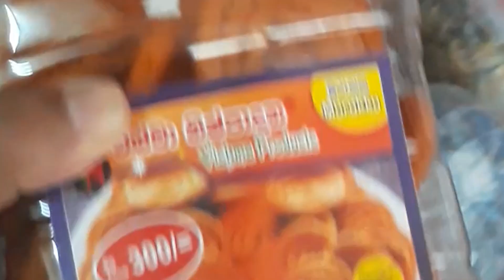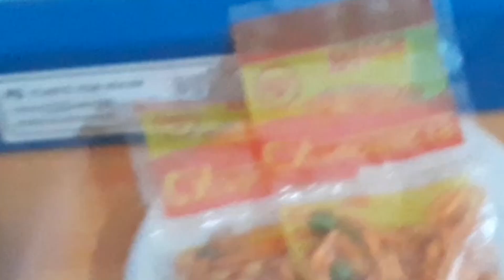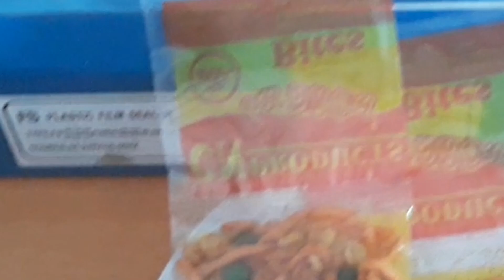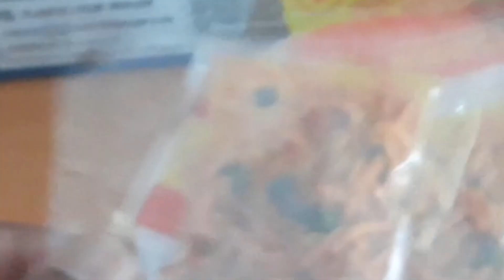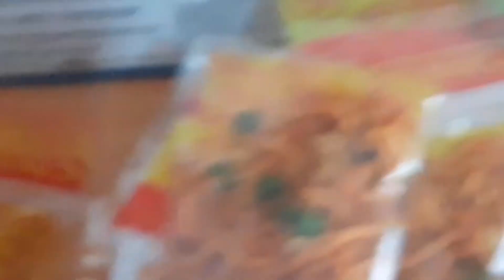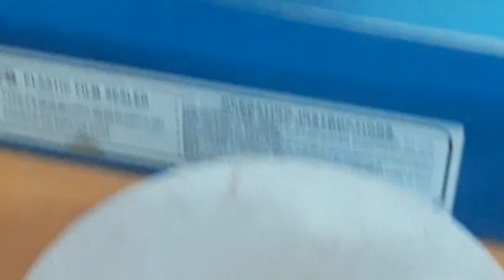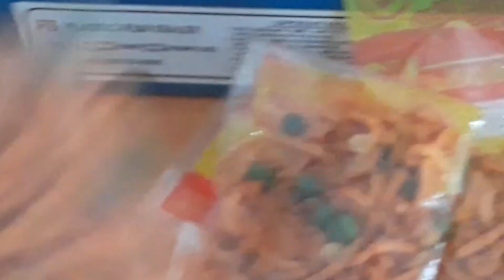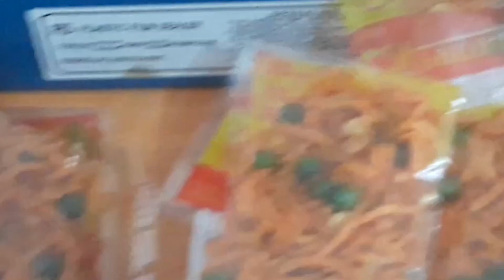The best business to start with Rs.5000 |බයිට් ව්‍යාපාරය | ස්වයං රැකියා අවස්ථා| Business At home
The best business to start with Rs.5000
රු.5000න් ව්‍යාපාරයක්

Hi friends
We know that many people want to start their own business but are reluctant to do so due to financial problems.
So today's video about the byte business that you can start with a small amount of money.
(අපි දන්නවා ‌බොහෝ දෙනා තමන්ගෙම ව්‍යාපාරයක් ආරම්භ කිරීමට කැමැත්තක් තිබුනත් මුදල් ගැටලු හේතුවෙන් ව්‍යාපාරයන්ට යොමු වීමට පසුබට වෙනවා.
ඉතිං ඒ නිසා පොඩි මුදලකින් ආරම්භ කරන්න පුලුවන් බයිට් ව්‍යාපාරය ගැන අද වීඩියෝ එකෙන් කතා කරනවා.)

ඉතිිං තාඉතිිං තාමත් ඔයාලා මගේ You tube channel එක subscribe කරල නැත්තම් subscribe කරල එකතු වෙන්න.ඒ වගේම මාව subscribe කරපු හැම දෙනාටත් ගොඩක් ස්තූතිවන්ත වෙනවා.ව්‍යාපාරයක් කරන්න ඉන්න වගේම ව්‍යාපාරයක් කරගෙන යන අයටත් අවශ්‍ය තොරතුරු අපි හැමදාමත් ඔයාලට අරන් එනවා. ඒ් වගේම අද video ඒක හොදයිනම් Like කරන්න comment කරන්න.යාලුවන්ටත් බලන්න Share කරන්න.